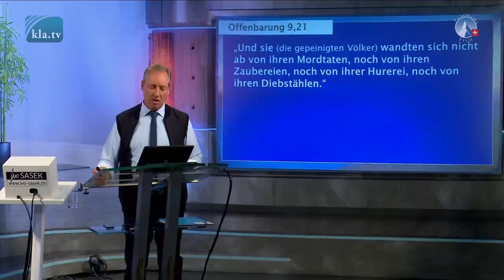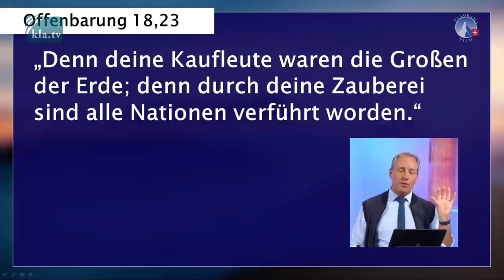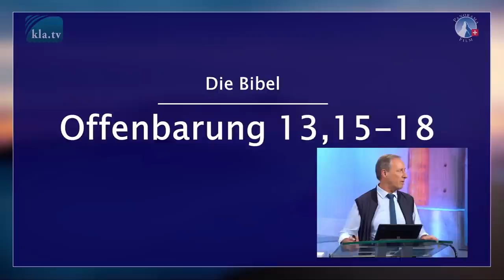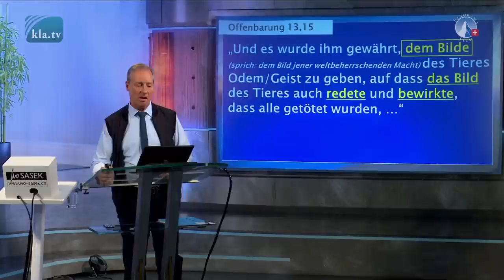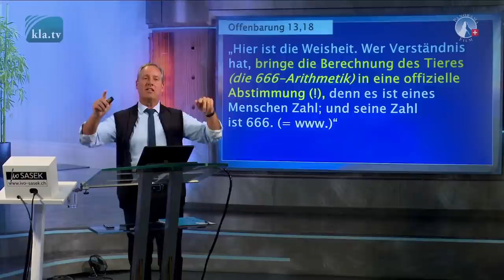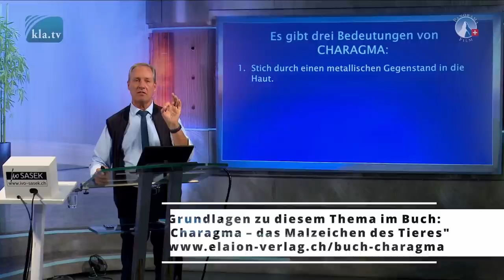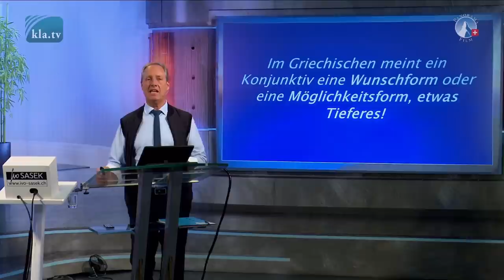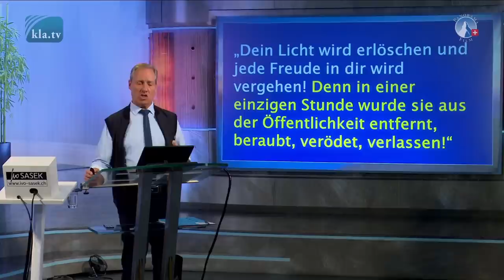2000 Jahre alte Prophezeiungen enthüllt – Aufruf an alle Christen von Ivo Sasek | 23. Dezember 2021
𝘽𝙚𝙞𝙩𝙧𝙖𝙜 𝙫𝙤𝙣 𝙄𝙫𝙤 𝙎𝙖𝙨𝙚𝙠 𝙯𝙪 𝙙𝙚𝙣 𝙁𝙚𝙨𝙩𝙩𝙖𝙜𝙚𝙣 2021

2000 Jahre alte Prophezeiungen enthüllt – Aufruf an alle Christen von Ivo Sasek

2000 Jahre lang wurde die Christenheit auf die Unterwerfung unter dem „Malzeichen des Tieres“ vorbereitet. Ivo Sasek, ein exzellenter Bibelkenner, der die griechischen Urtexte mit neun bis elf Lexika untersucht, zeigt auf, welch dramatische Folgen die eingeschlichenen leichten Abänderungen in der Bibel für uns haben. Durch die neu entschlüsselten Bibelverse erscheint die aktuelle Corona-Krise in einem völlig anderen Licht... In diesem Vortrag folgt ein Aufruf von Ivo Sasek an alle Christen dieser Welt. Ein Beitrag zu den Feiertagen, der nicht nur zum Staunen bringt, sondern auch berechtigte Hoffnung gibt, wenn wir den uralten Weisungen zum aktiven Widerstand Folge leisten.

👉 Hier zur vollständigen Langversion dieser Rede: „Ihr seid Götter“ - Prophetisches Treffen 2021 (mit Ivo Sasek)

Klagemauer TV - Die anderen Nachrichten ...frei - unabhängig - unzensiert ...↪ was die Medien nicht verschweigen sollten ...↪ wenig Gehörtes vom Volk, für das Volk ...↪ tägliche News ab 19:45 Uhr und ein wenig später auch hier auf YouTube.Dranbleiben lohnt sich!Wöchentliche News erhalten per E-Mail

▬▬▬▬ SICHERHEITS-HINWEIS ▬▬▬▬▬▬▬▬▬▬▬▬▬▬

Solange wir nicht gemäss der Interessen und Ideologien desWestens berichten, müssen wir jederzeit damit rechnen,dass YouTube weitere Vorwände sucht, um uns zu sperren.Vernetzen Sie sich darum heute noch internetunabhängig!Klicken Sie wollen informiert bleiben, auch wenn der YouTube-Kanalvon klagemauer.tv aufgrund weiterer Sperrmassnahmennicht mehr existiert?

▬▬▬▬ QUELLEN / LINKS▬▬▬▬▬▬▬▬▬▬▬▬▬▬▬▬▬

„Ihr seid Götter“ - Prophetisches Treffen 2021 (mit Ivo Sasek)

▬▬▬▬ Tags / Schlagworte ▬▬▬▬▬▬▬▬▬▬▬▬▬▬▬▬